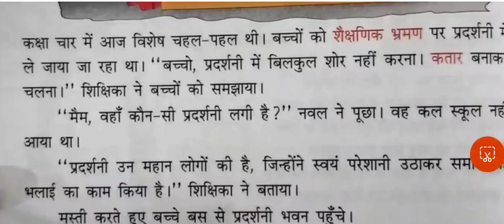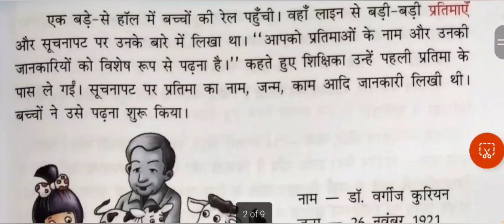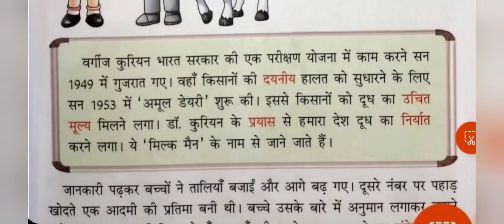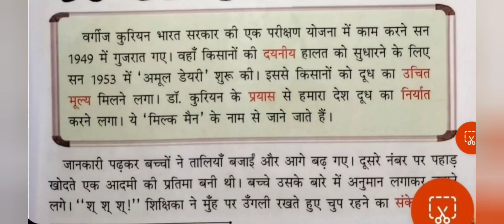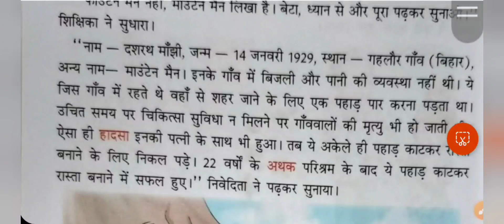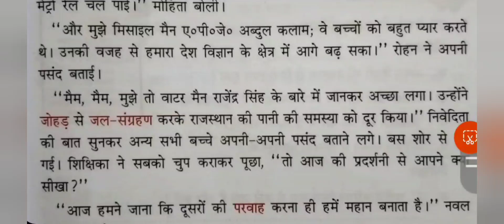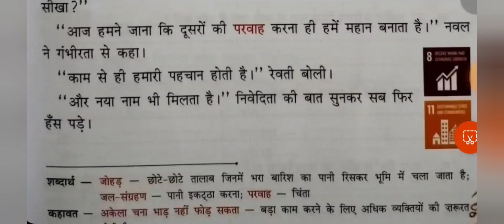VITAAN PATAMALA l Class 4 l LN 3 - काम बनी पहचान l Lesson Reading l पाठ वाचन